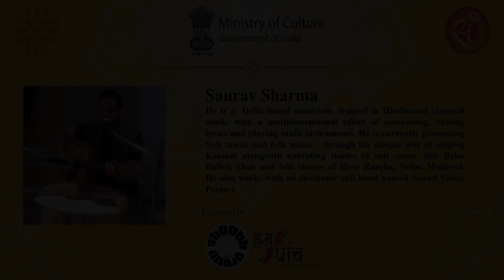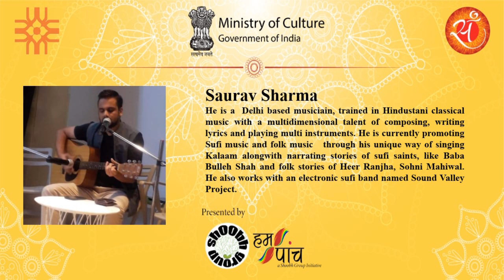Music performance by Musician Saurav Sharma